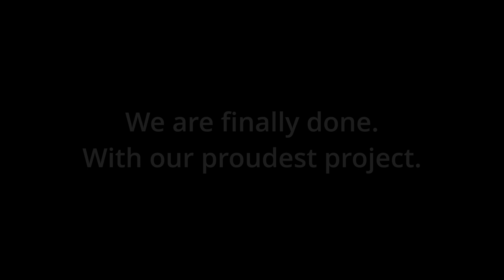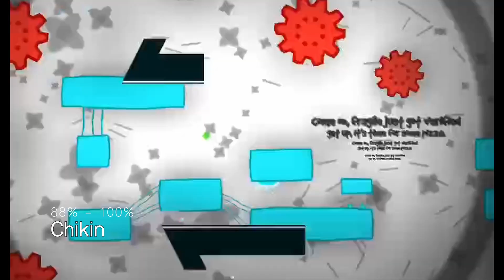Singapore GD Community BEATS: MISFIRE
Finally managed to pull this off just in the nick of time so special thanks to everyone in this video!

This project was started about a month ago just for this occasion, and it has come so far. Im incredibly proud of how this turned out, even though the quality at some parts are super ass LOL